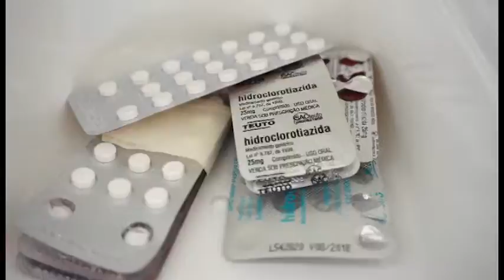Farmácia comunitária realiza doação de medicamentos a familias carentes